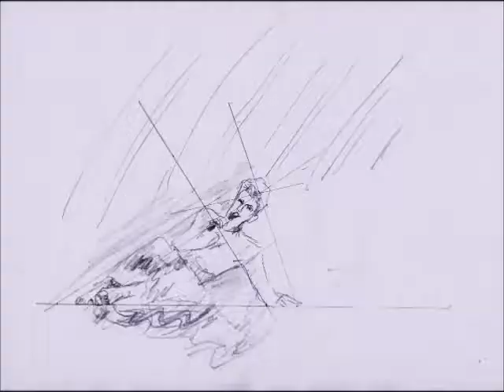Stil-los Art Direction Frumpy Clip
Clip zu einem alten Frumpy Song